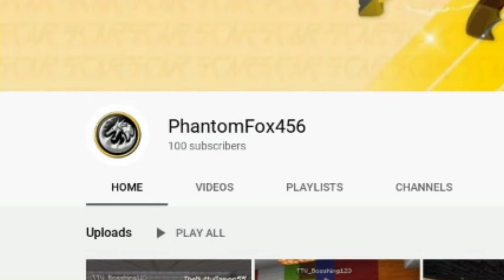Hide and Seek in Among Us!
In this video, Me, Max, Bossh, Sabo, Omer, Fruit and Cerys play hide and seek in among us and its very intense and also funny. It is where the imposter has the lowest vision possible and has to try and kill the crewmates before all the atsks have been completed. Sabotages and reports arenot allowed.